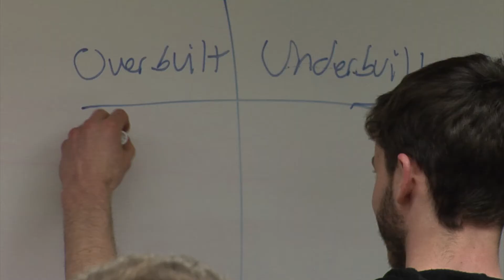Mickey Cotter and Northwestern Baja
There will be a car show at Northwestern Thursday, but the vehicles on display won’t be Ferraris or Teslas, but racecars built by NU students. The Formula team, which builds a Formula One-style racecar and the Baja team, which builds an endurance off-road vehicle, will be showing off their work as they prepare for end-of-the-year competitions. In May, the Baja team will travel to Maryland to compete against more than 100 schools from across the country. As they prepare to unveil their cars, Ethan Cohen introduces us to one of the Baja Offroad Team’s leaders.

Pkg for Journalism 322 at the Medill School of Journalism